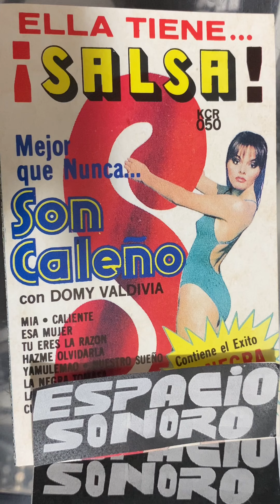🔥🇲🇽Son Caleño - Yamulemau🔥Salsa🔥Guaguanco🔥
Transmitiendo y Programando Desde La Ciudad de México Música Salsa Y Algo Más En Disco de Vynil y Otros Formatos.